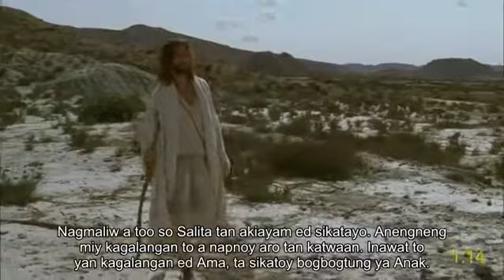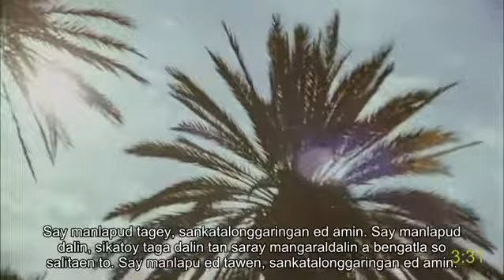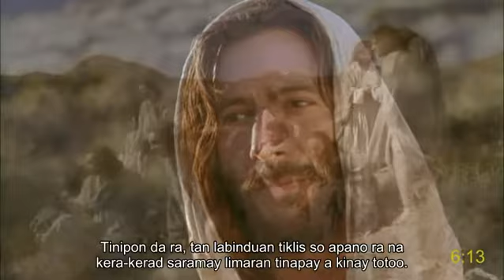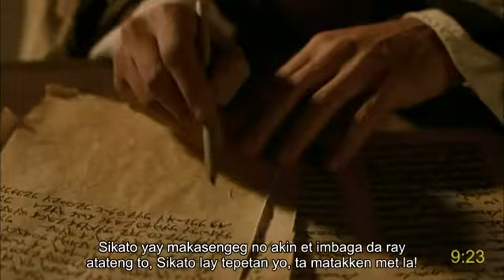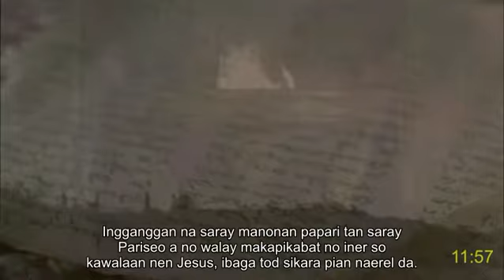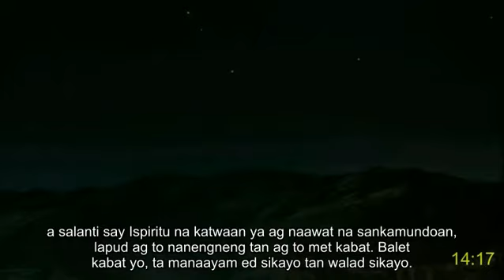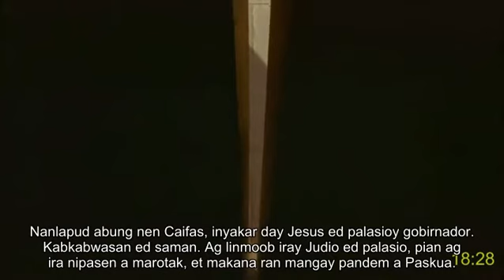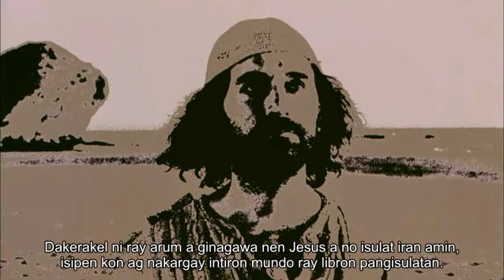Pangasinan (Philippines) Full movie | Jesu-Cristo | Juan | How receive eternal life and peace | Sub